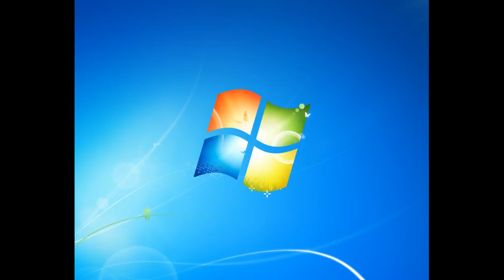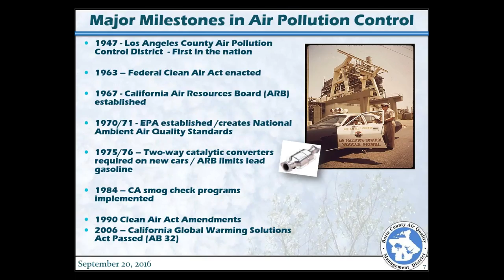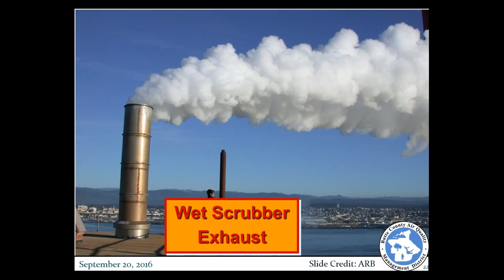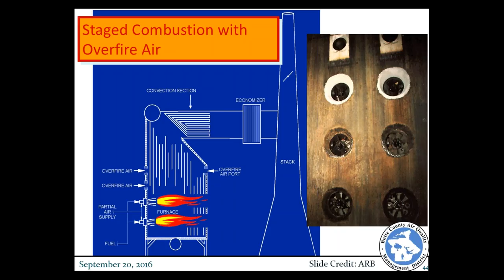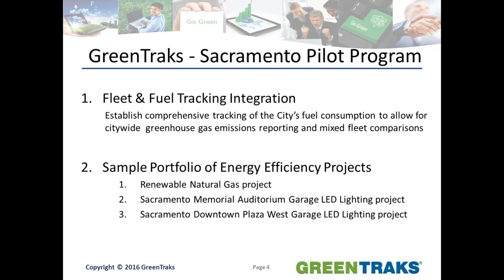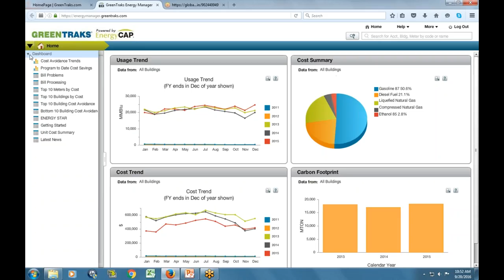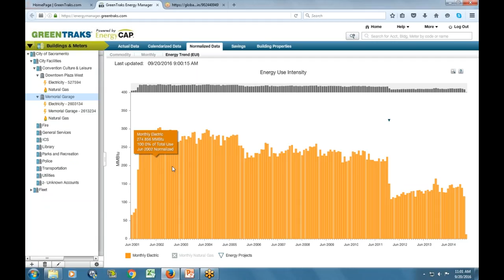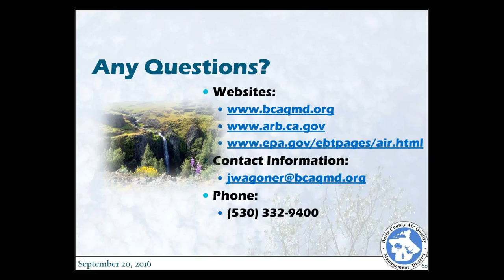2016-09-20, 10-11 Project Management Sustainability Webinar - Pollution Abatement Systems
Pollution Abatement Systems